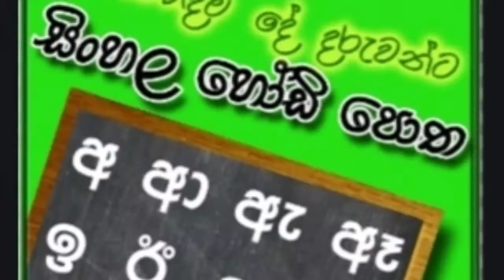සිංහල | 10-11 ශ්‍රේණි සදහා | Zoom තාක්ෂණයෙන් - දිල්කි මිස්